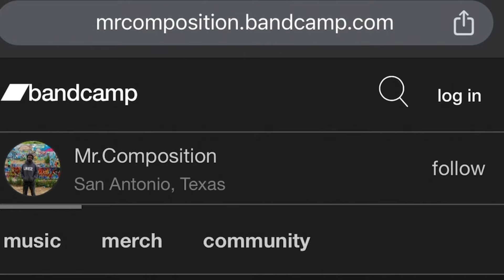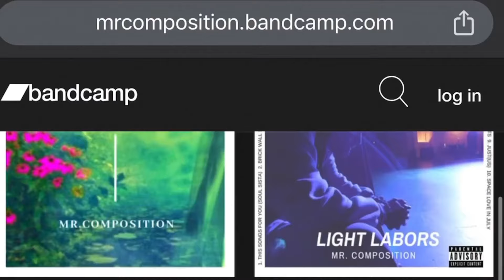Rapper Reacts to Lupe Fiasco - Cake (First Reaction)